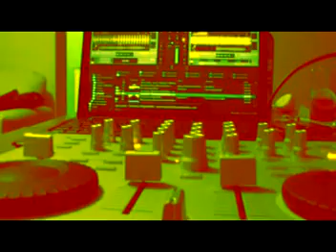CLips Dos.mpg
. Musika eLektronika,Imagenes De ChiLoe,PLayas,Boskes,CieLos,Vientos,VagaMundos,Perros,Yo Musikos,Djs,Fiestas,Viajes Todo En Distorcion aL Sur DeL Mundo es .